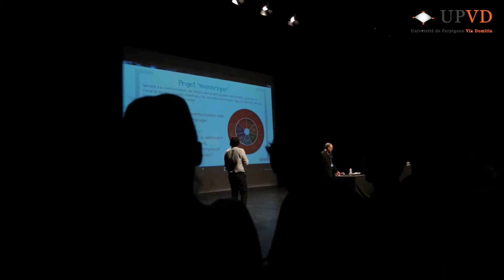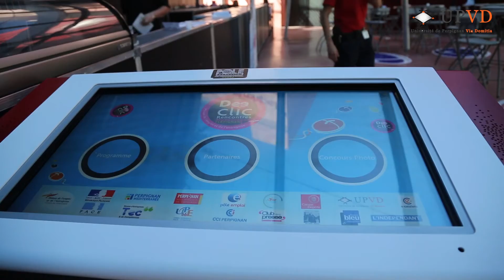L'UPVD aux rencontres du numérique - mardi 1er octobre 2013